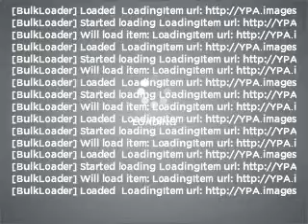2011 Porsche 911 - MELBOURNE FL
Year: 2011
Make: Porsche
Model: 911
Trim: Carrera
Engine: 3.8 liter H6 24 valve
Transmission:
Color: Red
Mileage: 5
Address:
509 EAST NASA BOULEVARD